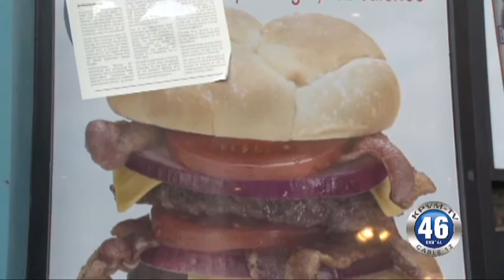05/30/2013 Heart Attack Grill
05/30/2013 Heart Attack Grill
Doug Brendel & Terry Svedja visit the Heart Attack Grill in Las Vegas,